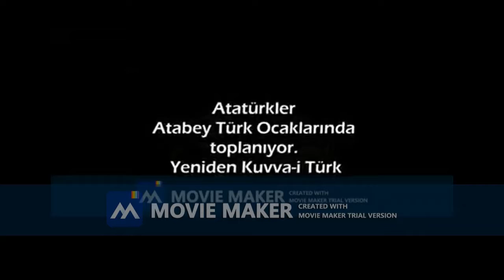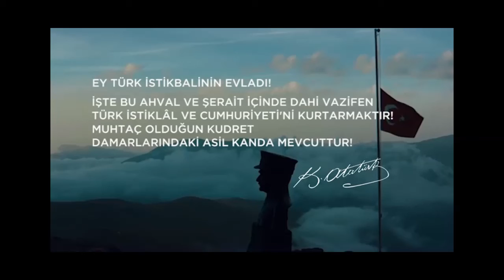Milli Fədailər Hərəkatı və Atabey Türk Ocaklarının Cumhuriyyetçilerinin Gencliye hitabesi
MFH Atabey Türk ocakları